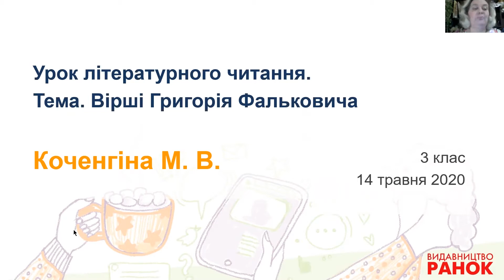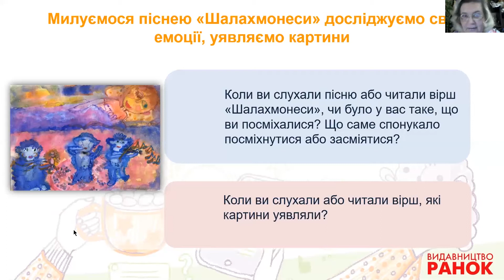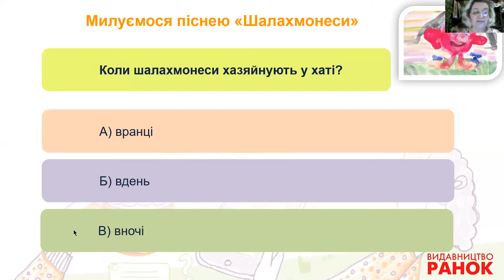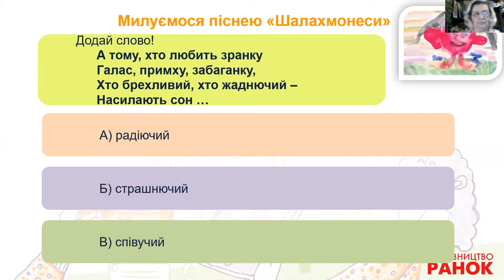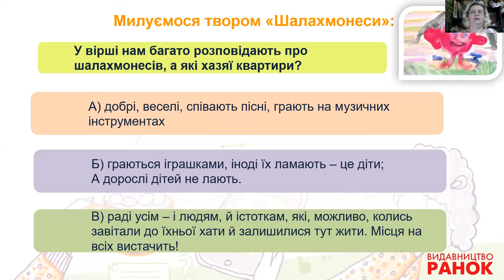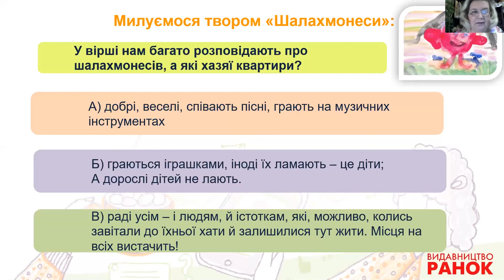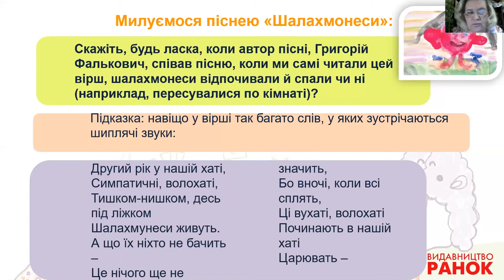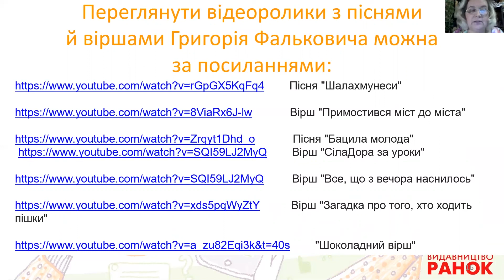Літературне читання. 3 клас. Карнавал дитячих книжок продовжується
Літературне читання. 3 клас.
Карнавал дитячих книжок продовжується

Коченгіна Маріанна Вікторівна, завідувач кафедри методики дошкільної та початкової освіти КВНЗ «Харківська академія неперервної освіти», кандидат педагогічних наук, експерт-супервізор, тренер-педагог, автор посібників для 2 і 3 класів НУШ